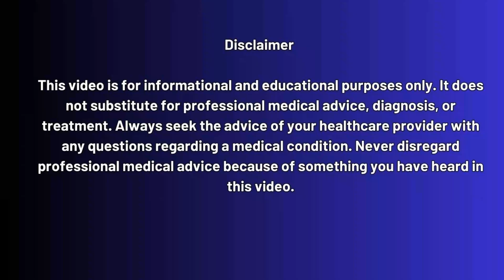Game changing HIV vaccine approved in England and Wales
Game-Changing HIV Vaccine Approved in England & Wales | End of New HIV Cases by 2030?

A major milestone in the fight against HIV! 🌍 For the first time, patients in England and Wales can now access a long-acting HIV prevention injection through the NHS — aligning with Scotland’s existing policy.

This revolutionary injection, Cabotegravir (CAB-LA), offers protection against HIV for up to two months with a single shot — eliminating the need for daily PrEP pills. Experts say this innovation could help the UK reach its goal of ending new HIV transmissions by 2030.

In this video, we’ll explore:
🔹 What Cabotegravir (CAB-LA) is and how it works
🔹 How it compares to traditional PrEP pills
🔹 Who can get the injection and where
🔹 The cost and NHS rollout plan
🔹 The future of HIV prevention — including the potential annual HIV vaccine using Lenacapavir
🔹 Challenges with access and what it means for vulnerable groups

👉 Watch till the end to see how this could transform HIV prevention globally and what comes next for HIV testing and treatment.

Timestamps:

00:00 – Introduction: A Historic Step in HIV Prevention
01:15 – The Game-Changing Approval Explained
03:10 – What is Cabotegravir (CAB-LA)?
05:00 – Cabotegravir vs Daily PrEP Pills
06:40 – Why Some People Struggle with Daily Pills
08:15 – NHS Rollout & Cost Details
09:45 – Lenacapavir: Towards an Annual HIV Vaccine
11:20 – Who Qualifies for the Injection?
12:10 – Impact on At-Risk Communities
13:00 – The Future of HIV Prevention in the UK
14:00 – Global Implications & Final Thoughts
14:45 – HOW TO GET TESTED EARLY FOR HIV?

To Get Tested Today!